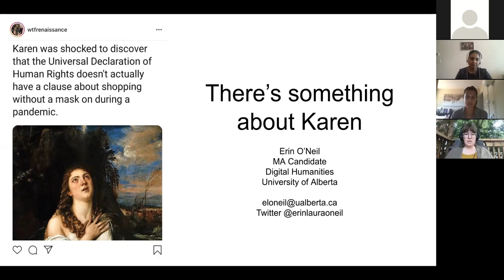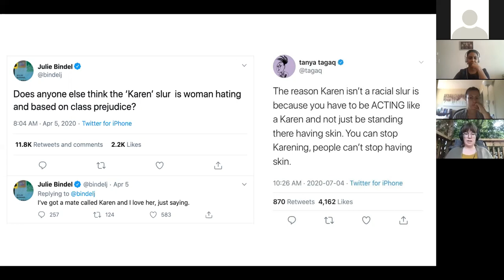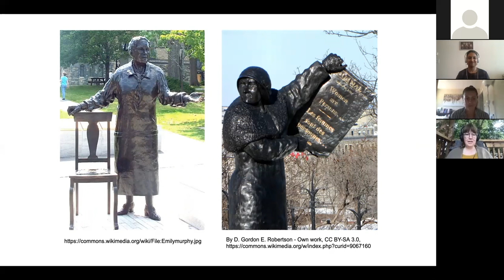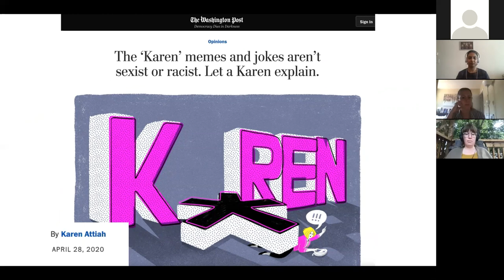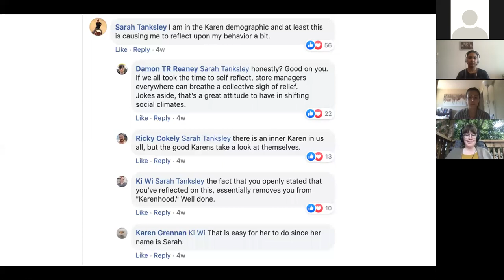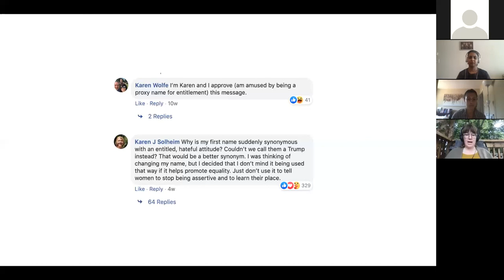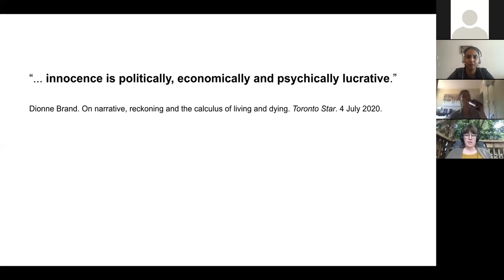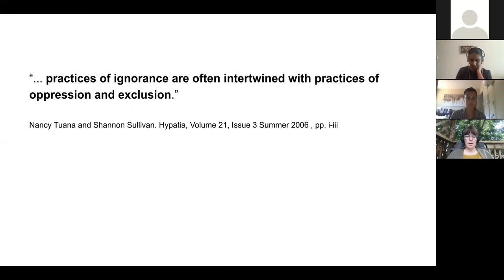There’s Something about Karen by Erin O’Neil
Full Title: There’s Something about Karen: How do white women contemplate their own racism in relation to a stereotype?

About the Speaker: Erin O’Neil (she/her) is a white settler living in Amiskwaciwâskahikan (Edmonton) on Treaty 6 territory. She is entering her second year as a master’s student in Digital Humanities at the University of Alberta, specializing in Gender & Social Justice studies. She is interested in exploring how the phenomena of apathy and ignorance manifest in digital spaces. Erin is a member of the APIRG Edmonton board of directors, chapter lead for Teens Learning Code Edmonton, and communications officer for the Canadian Society of Digital Humanities/La Société canadienne des humanités numériques.

Abstract: Social media has created a type of community surveillance where anyone can quickly become infamous. In the case of the “Karen” — a moniker for a white woman who brazenly uses her positionality and privilege to harm IBPOC and poor folks in her interactions with them — social media creates momentary infamy through shaming. The emergence of Karen as a trope is one aspect of our collective reckoning with white supremacy and colonialism. It exposes how white women weaponize their whiteness and their gender in a panicked response to perceived threats amidst broader societal change.

In this paper, I explore how white women on social media define themselves in relation to an exposed Karen. I ask if the publicization and shaming of Karen-ing allows other white women to position themselves as superior, excusing their own failings in comparison, or if it pushes them to challenge their own biases and do the work of unlearning. I investigate the cultural production of this trope by examining media coverage and social media engagement around several examples, employing text analysis tools. Drawing on the work of Vron Ware and Elizabeth Gillespie McRae, I seek to identify what inspires other white women to challenge their self-identity related to racism, and what drives them to double down on a racist view of the world. My goal with this paper is to document this specific phenomenon at this specific moment in time, ask ‘why now?’ and identify additional opportunities for analysis of white womens’ evolving self identity on social media in relation to imperative social change happening in this moment.